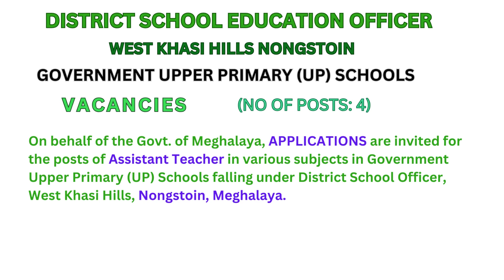TEACHING JOBS IN MEGHALAYA | WEST KHASI HILLS | MEGHALAYA TEACHING JOB 2023 | NONGSTOIN | DSEO